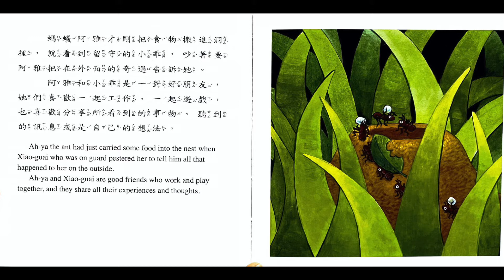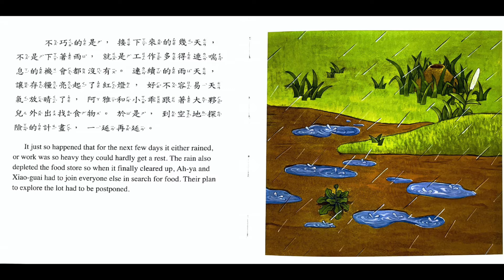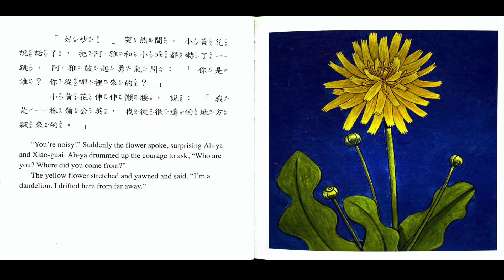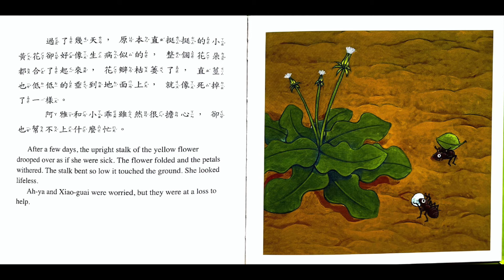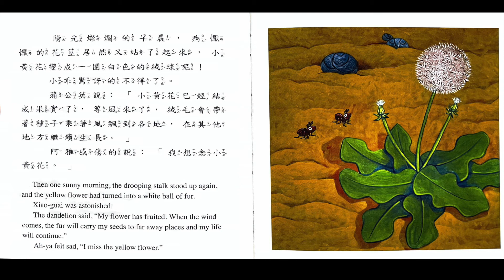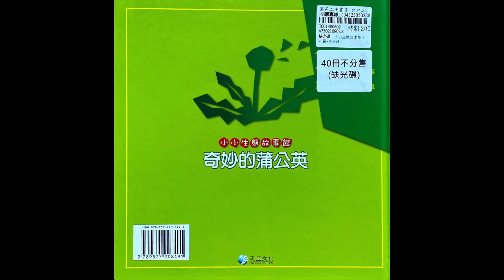【奇妙的蒲公英 】故事｜親子共讀｜繪本｜幼兒｜自然｜生態｜蒲公英｜植物｜螞蟻｜觀察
* 作者：陳方妙
* 繪者：大石
* 出版社：泛亞文化

本書藉由螞蟻與蒲公英的對話，闡述蒲公英的生長週期，在末頁附上詳細的蒲公英生長要點及精美圖片等，供讀者參考。

如果頻道內容有侵犯到您的權益，請與我聯系^_^。

支持買書，深耕閱讀：